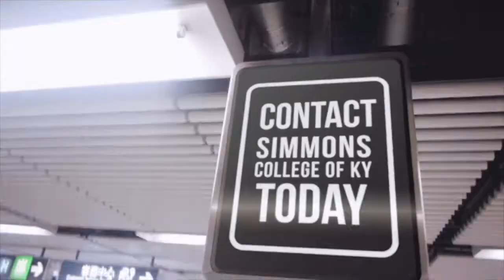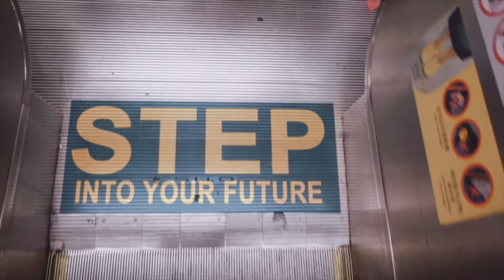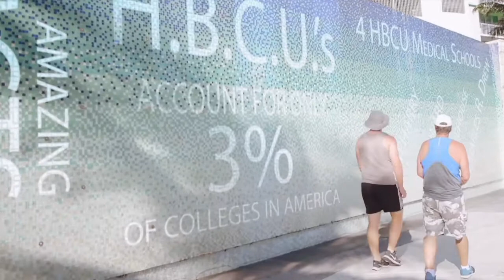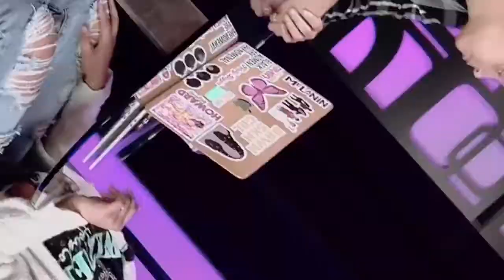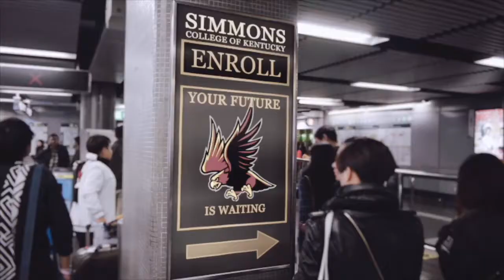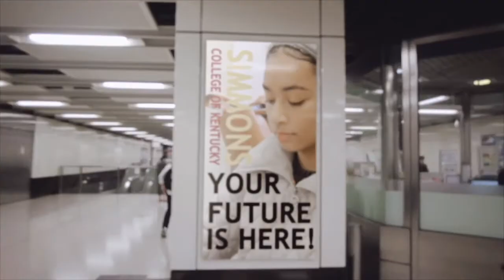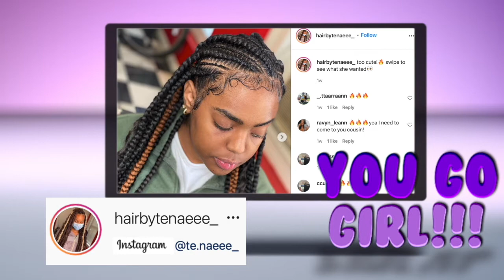Ryane with an E - S1E8 - What Would You Do?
Host Ryane Jones and her cousin Jamya talking about what they would do in various scenarios that young girls face.